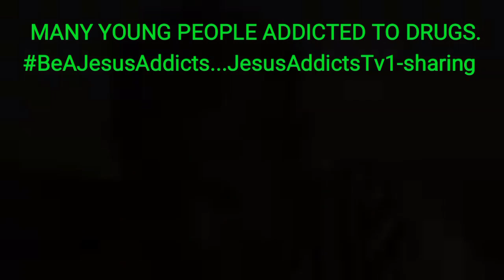DRUGS INFESTED TOWN-SAY NO TO DRUGS... JesusAddictsTv1-sharing -Jesus Addicts Videos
Mombasa is a town known to flock tourists from all over the World... It has the biggest port in East Africa.